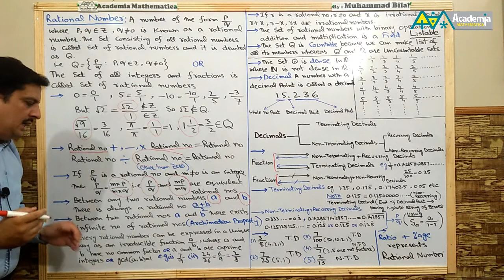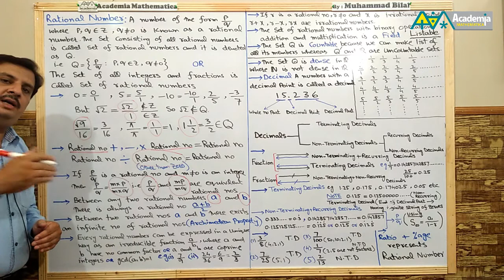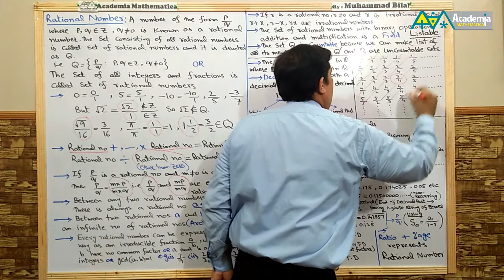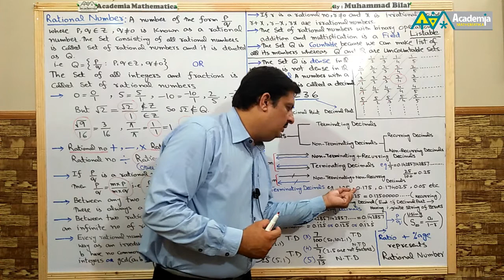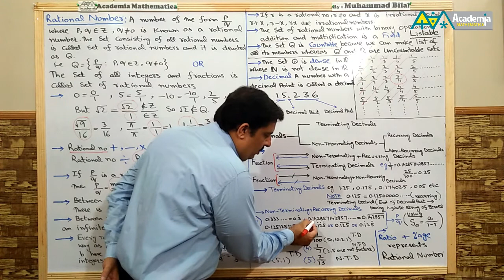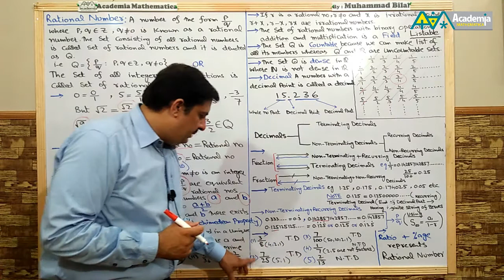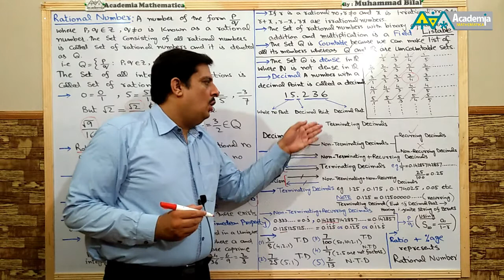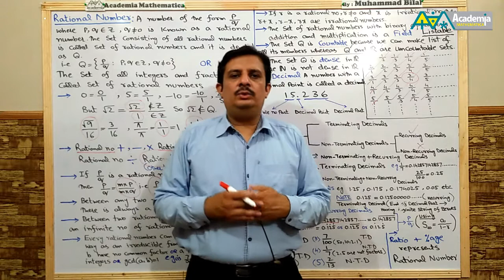Rational numbers and its related Concepts (V.01)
“Miscellaneous Topics ( Calculus)” Online Videos Series
I am Muhammad Bilal and I welcome you to my YouTube Channel “Academia Mathematica”
This is my life as a full time math teacher, working in Government and Private Sectors for the last 10 years. This channel is useful for the students of all ages. My aim is to make Mathematics interesting and fun to learn for you. I offer one-to-one coaching to serious students in Sahiwal. I have students coming from different parts of the city.
All images, music and videos may be protected by copyright law or other laws. I will remove it right away.
I dedicate all the work to my Teachers
Prof.Dr Mujahid Abbass, Prof. Dr Malik Muhammad Yousaf, Prof. Dr Amin Nasir Chaudhary, Prof Ghulam Qadir
and my Sweet Family !!!
Category: Education